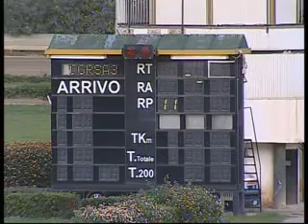3° CORSA del 20 NOVEMBRE 2014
Pr. GDC ROMA  Mt.1620 (Cat.G - Gentl. Ris.) Cronaca: Pietro Di Salvo